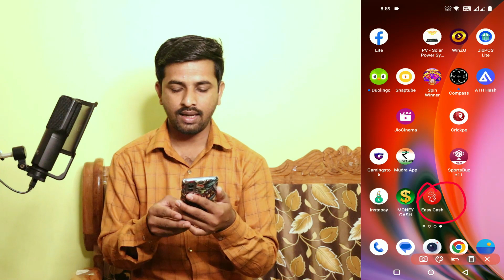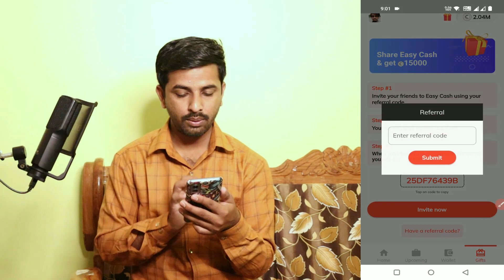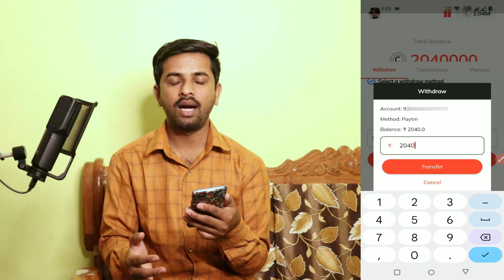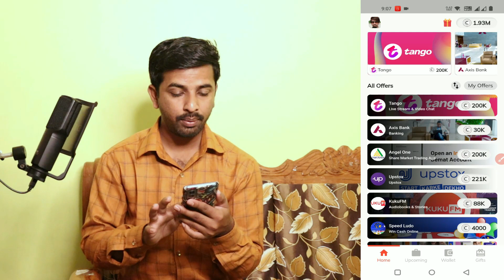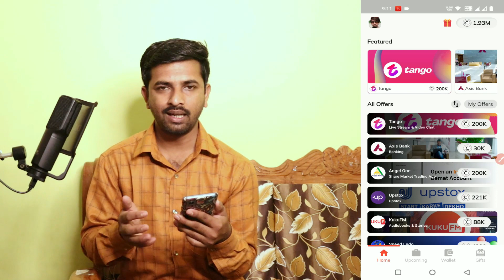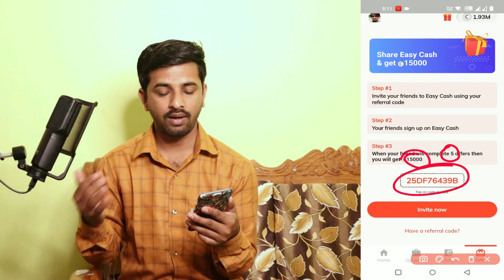Real Earning app Easy Cash se paise kaise kamaye | Payment proof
Hi